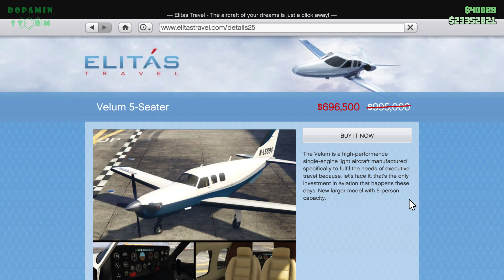Winter Snow Update & Double Triple Money Bonus | GTA 5 Online Weekly Events | Dec 22 - 28 2022